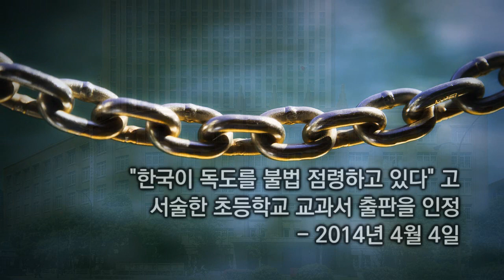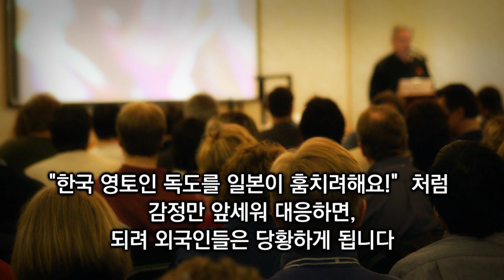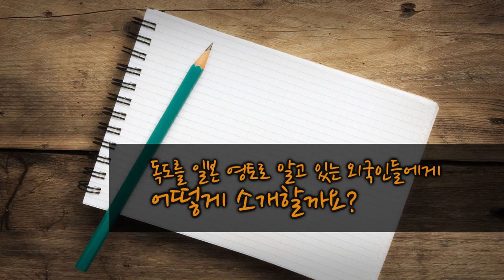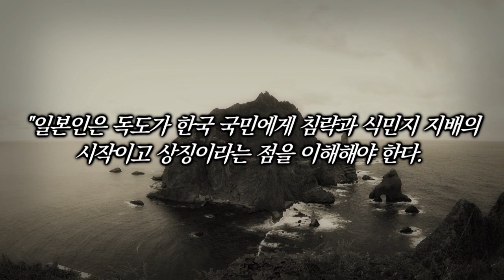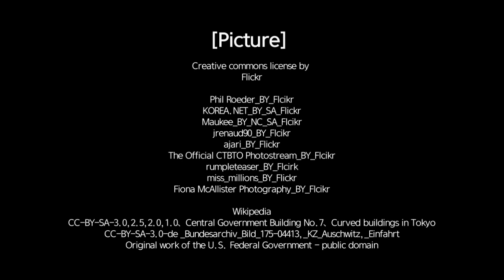독도를 세계에 알리는 한국의청소년!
2014년 4월 4일 일본 문부과학성이 초등학교 교과서 검정 결과를 발표했습니다. 이번에 발표된 일본 초등학교 교과서에는 "한국이 독도를 불법 점령하고 있다"고 서술했습니다

무엇보다 2010년에는 4개 출판사 10종중에 1종만이 일본 교유영토인 다케시마를 한국에 불법점거햇다고 서술하여 표현했지만 불과 4년만인 이번 2014년에는 4개 출판사 8종 중 6종으로 대폭 확대되었습니다.

그리고 모든 교과서에는 지도상에 독도 왼쪽에 국경선을 그어 일본의 영토임을 강조했습니다

외국에 대한 인식과 판단이 형성되는 초등학교 시절에 시작됨을 생각할때 이번 일본의 초등학교 교과서에 서술된 독도에 대한 일본의 왜곡된 서술로 인해 일본의 어린이들은 옆나라 한국을 범죄국가로, 한국인을 불법을 저질르는 범죄인으로 규정했습니다.

이번에 왜곡한 일본 교과서에는 제국주의 일본의 침략전쟁을 미화하고 있습니다. 청일, 러일전쟁은 침략전쟁이 아니라 아시아 제 3세계 독립을 촉발시켰으며 중국과 러시아를 향한 일본의 승리는 서양의 지배에서 고통받는 아시아인에게 용기를 주었다고 왜곡하였습니다

일본정부가 초등학생들에게 교과서를 통해 왜곡된 역사인식을 심어주고 제국주의를 미화하는 것은 일본 우익이 도쿄시내 곳곳에서 혐한, 반한 시위를 전개하는 것과 같은 비중으로 동북아 평화에 심각한 위협입니다.

일본 정부가 자라나는 일본의 어린 세대들에게 거짓을 가르치는 이유는 과거 역사를 부장하고 제국주의 침략을 정당화하는 정한론을 21세기에 부활시켜 21세기 신정한론을 만들기 위함입니다

21세기 신정한론이라는 악성 바이러스에 간염되어 독도가 일본땅이라고 쇠뇌된 일본의 초등학생들은
20년후에 성인이 되어 일본의 모든 지역에서 혐한 시위를 전개하고, 일본에 거주하는 한국인 재일 동포를 추방할것입니다

또한 한국으로부터 빼앗긴 독도를 되찾기 위해 군국주의로 돌변할것입니다.

막아야 합니다. 한국의 모든 국민들이 하나가 되어 일본의 대대적인 전방위 역사 왜곡에 대응해야 합니다

이에 사이버 외교사절단 반크는 일본의 초등학교 교과서의 왜곡된 독도 서술을 보고 성장하게 될 일본의 초등학생들과 장차 국제사회에서 마주치게될 한국의 초등학생들이 올바르게 독도를 세계에 알려나갈수 있는 실력을 키우기 위해 어린이 독도 홍보 교육 영상을 제작했습니다